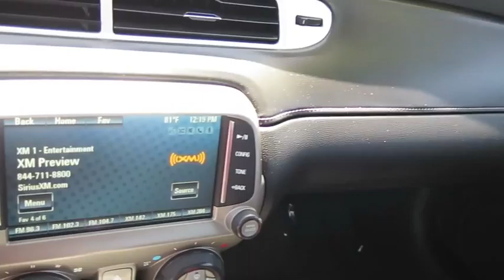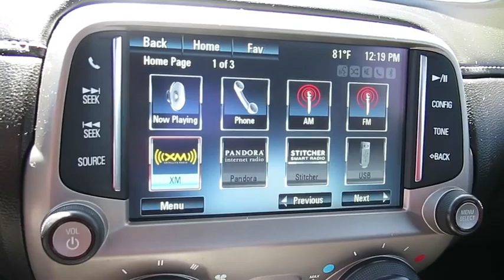2015 CHEVROLET CAMARO Las Vegas, Bullheadcity, St. George, Havasu, Pahrump, NV 00P10720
Friendly Ford
660 N Decatur Blvd

ONE OWNER. 4-Wheel Antilock 4-Wheel Disc Brakes, ABS brakes, Alloy wheels, Compass, Electronic Stability Control, Emergency communication system, Illuminated entry, Low tire pressure warning, Remote Keyless Entry, Remote keyless entry, StabiliTrak, Traction control, and USB Port Audio System Feature. Welcome to Friendly Ford! Located in Las Vegas, NV, Friendly Ford is proud to be one of the premier dealerships in the area. brbrYour quest for a gently used car is over. This outstanding 2015 Chevrolet Camaro has only had one previous owner, with a great track record and a long life ahead of it. This wonderful Chevrolet is one of the most sought after used vehicles on the market because it NEVER lets owners down. brbr